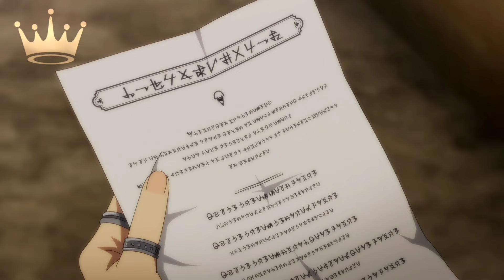Let This Grieving Soul Retire「AMV」- Survivor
𝐀𝐥𝐭𝐞𝐫𝐧𝐚𝐭𝐞 𝐓𝐢𝐭𝐥𝐞: Nageki no Bourei wa Intai shitai「AMV」- Survivor

➥ 𝗜𝗻𝗳𝗼𝗿𝗺𝗮𝘁𝗶𝗼𝗻 𝗩𝗶𝗱𝗲𝗼

► 𝐀𝐧𝐢𝐦𝐞: Let This Grieving Soul Retire / Nageki no Bourei wa Intai shitai / Let This Grieving Soul Retire! Woe Is the Weakling Who Leads the Strongest Party / 嘆きの亡霊は引退したい
► 𝐄𝐩𝐢𝐬𝐨𝐝𝐞: 6

➥ 𝗠𝘂𝘀𝗶𝗰 𝗜𝗻𝗳𝗼

➥ 𝗦𝗼𝗰𝗶𝗮𝗹 𝗠𝗲𝗱𝗶𝗮'𝘀

► 𝐏𝐢𝐜𝐬𝐀𝐫𝐭: SunSylveon AMV{OFC}

➥ 𝐌𝐚𝐝𝐞 𝐁𝐲: SunSylveon AMV

► 0:00-3:05 - 嘆きの亡霊は引退したい
► 3:06-3:23 - End